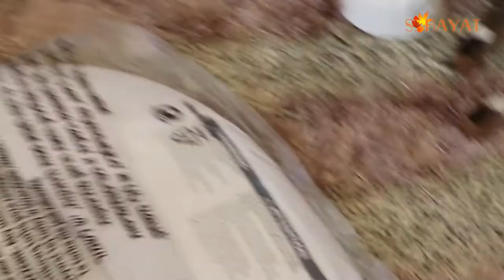Fisher price deluxe take along swing and seat Assembly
Hello Viewers,
Here you can see the assembling of Fisher-Price Deluxe Take-Along Swing & Seat step by step.

Thanks
S. Hayat
Fisher-Price Deluxe Take-Along Swing & Seat